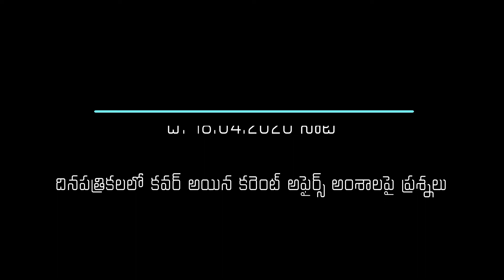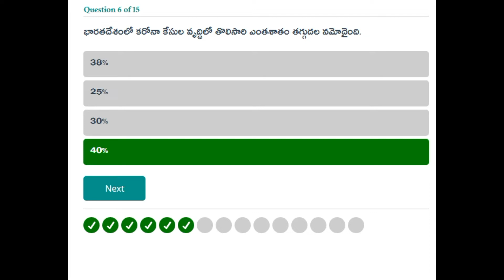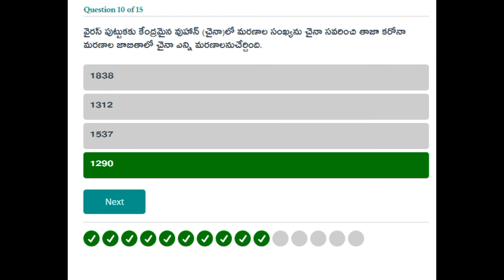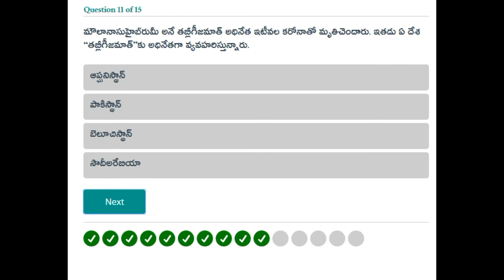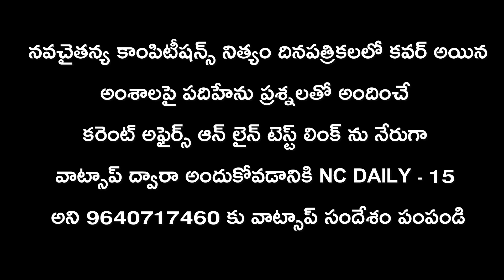Current Affairs today in Telugu 2020 04 18 | Daily Current Affairs Practice bits |కరెంట్ అఫైర్స్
Current affairs practice bits in Telugu - Date: 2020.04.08
Here we are trying to give you the Daily Current Affairs test free of cost. These Current affairs test in Telugu framed with 15 Important Questions covered from the news and information yesterday. The aspirants who are preparing for the Competitive exams like DSC, APPSC Exams, TSPSC Exams, AP / TS Constable, Sub-Inspector exams and Railway exams, advised following these Current affairs test daily.
We are providing these current affairs practice test in pdf format and in online exam format also. If you wish to get These exams in pdf or online exams format just watch the video till the end and get the way, there.